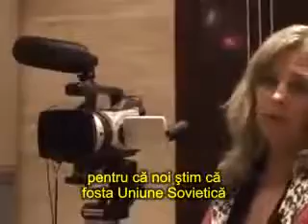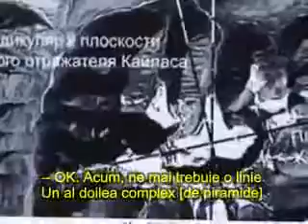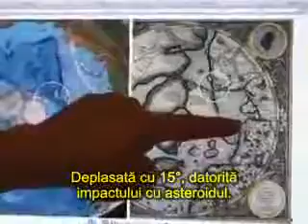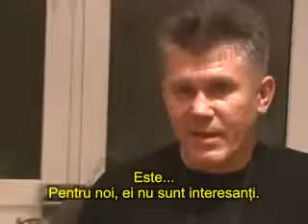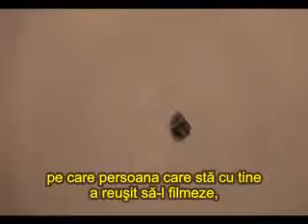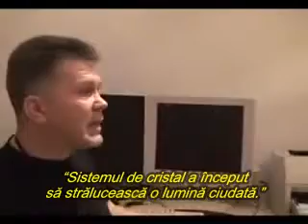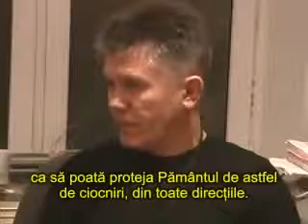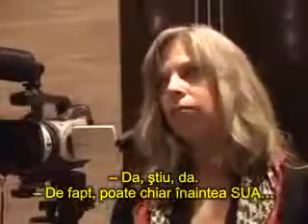RO Valery Uvarov Part 2 (2007)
În 2007, Project Camelot a călătorit la Sankt-Peterburg, Russia ca să facă un interviu cu Valery Uvarov, Şeful Departmentului de Cercetări OZN, Paleoştiinţe şi Paleotehnologie al.

Este posibilă Dezvăluirea acum? Este oportună? Este omenirea pregătită să afle, în sfârşit, adevărul? Ni se va permite vreodată să aflăm TOT adevărul? Aceasta e tema principală.